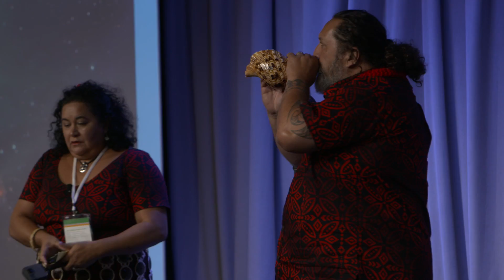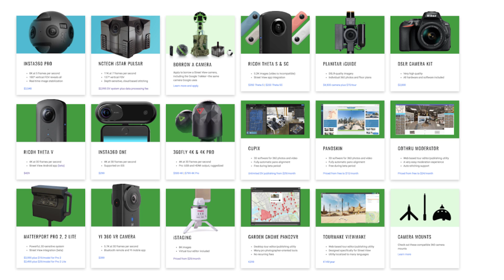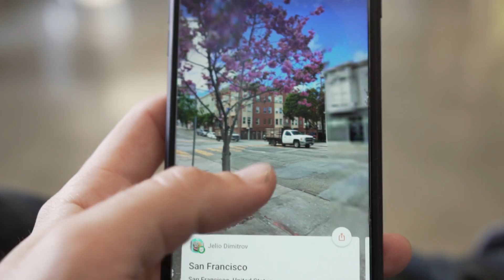Google Maps Street View Summit 2018: Make Your Own Street View!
This year's Google Maps Street View summit took place in Sunnyvale and San Francisco and attendees heard about exciting new technology that will empower them to add their own Street View imagery to the map.